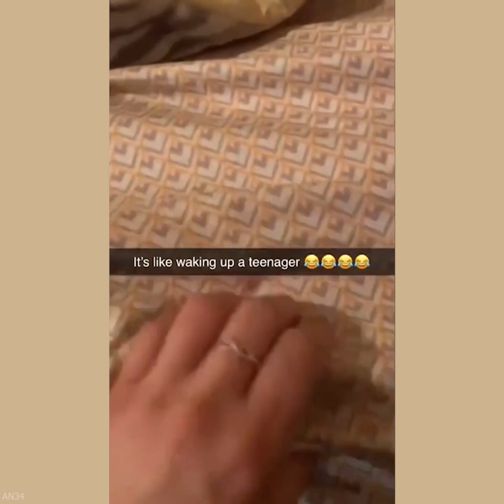Weekly Funny Cats 😹 And Dogs 🐶 Videos - Try Not To Laugh!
🐦🐩LIFE'S BETTER WITH PUPPIES 🐶 🐈🦎

@ Follow Cute Puppies Video